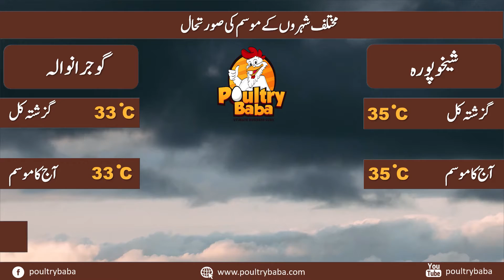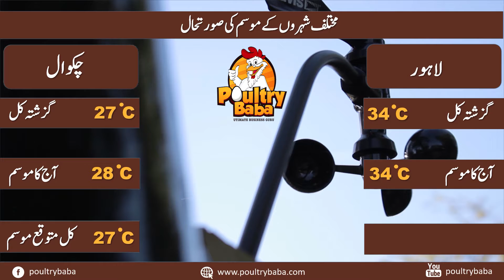Today Weather Pakistan Weather ForecastKarachi Weather Weather Update TodayWeather of 18 October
Today WeatherPakistan Weather ForecastKarachi WeatherWeather Update TodayWeather of 18 October

weather today
weather forecast
weather update
weather tomorrow
local weather
Abbottabad weather
google weather
weather report
today temperature
current weather
live weather
forecast
weather in my location
yahoo weather
Hunza weather
babusar top weather
10-day weather
current temperature
weather update today
lords weather

hail
thunderstorm
hourly weather forecast
weather hourly
Edgbaston weather
pmd meteorogram
pmd rainfall
weather karachi
weather-hyderabad
sukkur weather
larkana weather
weather map pakistan
nawabshah weather
weathercity swabi
today weather dera bugti
wethercity
www weather bhakkar city
afghanistan temperature
weather islamabad
pk mix
sukkur weather

sukkur weather
nawabshah weather
temperature in lahore
larkana weather
quetta weather
weather-hyderabad
weather map pakistan
wahdar